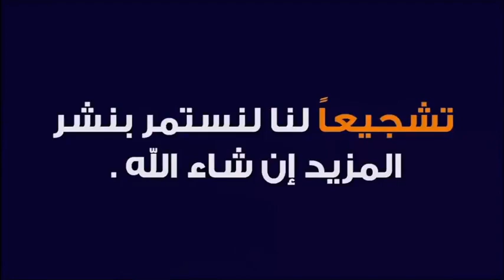زوجي ينسج علاقات عاطفية مع امرأة أخرى و يطلبها للزواج 🕌 مع الدكتور طيب كريبان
جديد 2020 : زوجي ينسج علاقات عاطفية مع امرأة أخرى و يطلبها للزواج 🕌 مع الدكتور طيب كريبان
 ▬▬▬▬▬▬ஜ۩☺۩ஜ▬▬▬▬▬
 ▬▬▬▬▬▬ஜ۩☺۩ஜ▬▬▬▬▬
⛔ أحبابي الكرام ، إذا أعجبكم الفيديو رجاءاً لا تنسوا :

 ▬▬▬▬▬▬ஜ۩☺۩ஜ▬▬▬▬▬
مواضيع سابقة

🕌 عَنْ أَبِي هُرَيْرَةَ، عَنِ النَّبِيِّ صَلَّى اللهُ عَلَيْهِ وَسَلَّمَ قَالَ:
 ▬▬▬▬▬▬ஜ۩☺۩ஜ▬▬▬▬▬
⚠️ توضيح مهم ❗

 ▬▬▬▬▬▬ஜ۩☺۩ஜ▬▬▬▬▬
# هاشتاغ الموضوع #